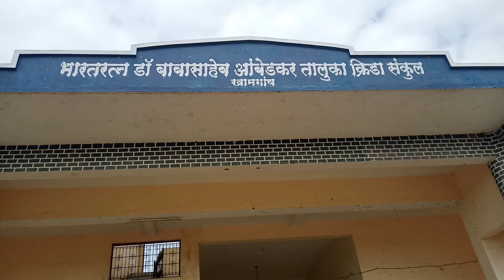Aaj Janmashtami Aur School Ka 1st Day 😍 aftercorona 🥺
JayHind Guys Wc To The IAS Abhi Vlogs ...
Vlogs From INDIA
My Name Is ABHIshek Everyone Like To Call Me ABHI ...

माझी मातृभाषा मराठी आहे 😇

       Whats Today :::--Toh Aaj 18 AUGUST 2022 Hai Aur Shri Krishna Janmashtami Bhi Aur Guruwar / Thursday Bhi Hai Jo Ki Bohot Hi Shubh Hai Aur Hum Ja Rahe Hai School Me ...Waise  Toh College Hai Par College Se Accha Muze School Lagta Hai So...Haaa  Mai Konse Hi Bade College Me Chala Jau Mai Use School शाळा Hi Bolunga 🥰
My Setup :::- 1) Camera Of My Phone
2) Selfie Stick &
3)Me ❤️